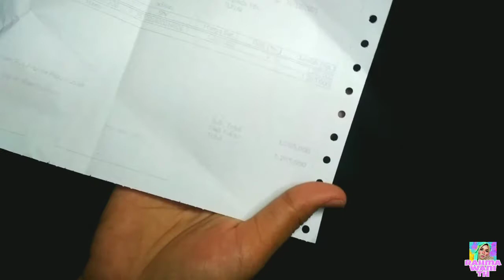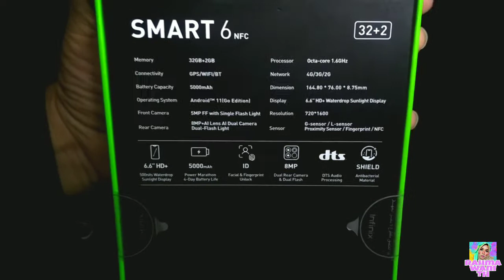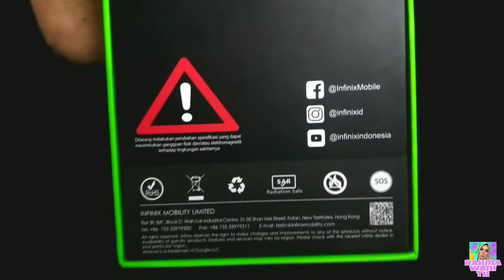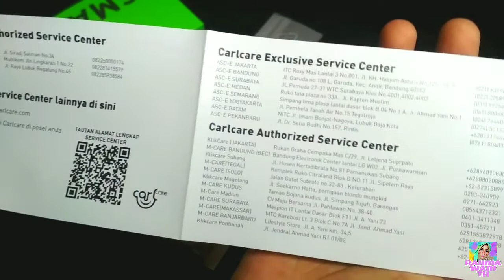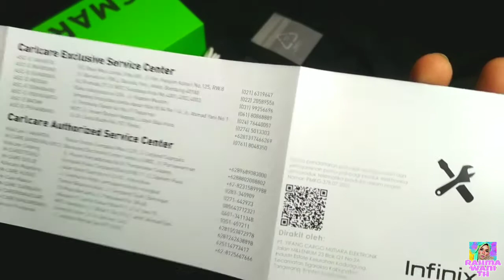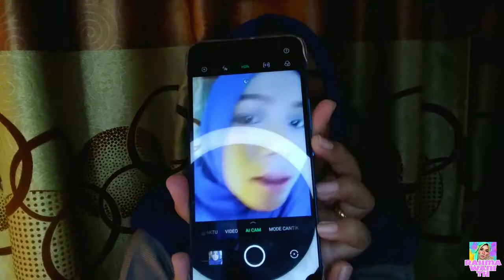UNBOXING & REVIEW INFINIX SMART 6 NFC | 1 jutaan kok canggih!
O iya.. baru ketahuan.. ternyata kalo di pakai untuk google map, arahnya tidak sesuai karena tidak ada sensor magnet untuk kompas..

Gomawoyo ❤️
Ketemu sama Rahma di instagram yuuk @rahmawani.tha

Tonton video Rahma lainnya ya 😊

📱 Redmi 4X
🎥 Manual camera
Thumbnail PicsArt